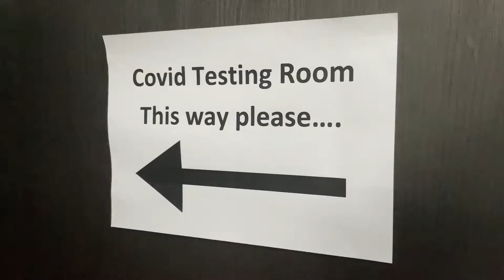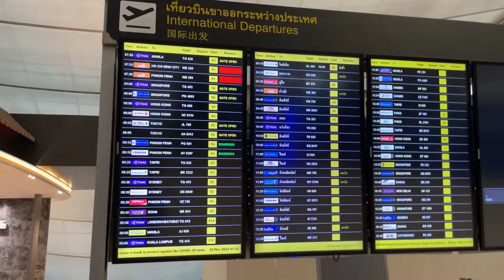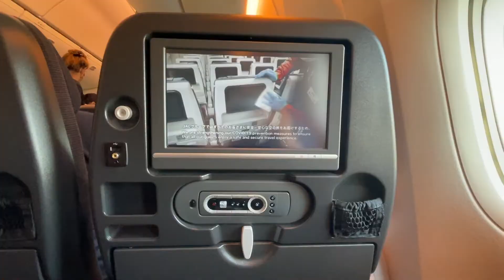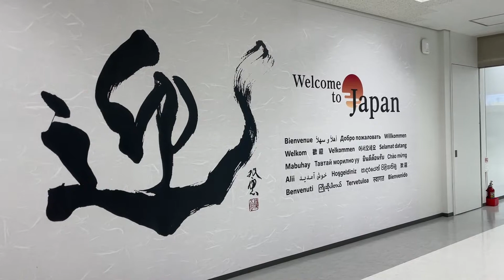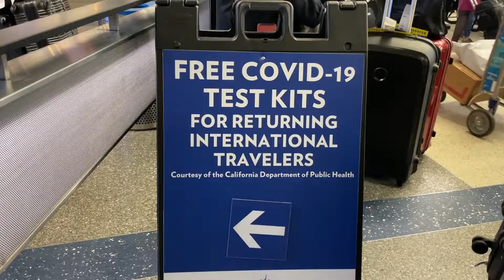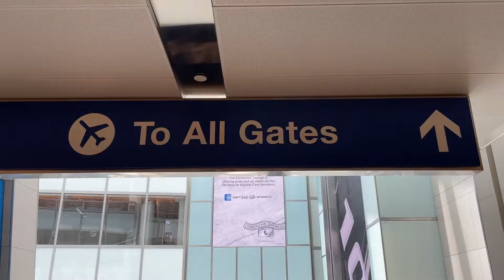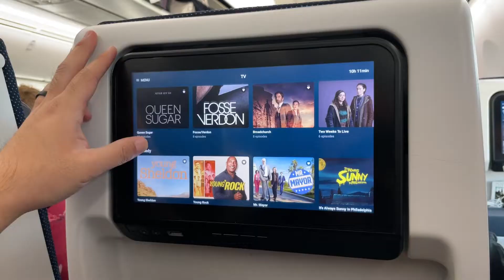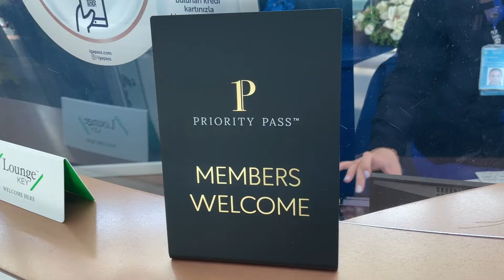FLYING from THAILAND 🇹🇭 to TURKEY 🇹🇷 (life update!)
It's been a wonderful ride in Thailand, and we very much look forward to returning soon, but for now, we're onto our next adventure in Eurasia. In today's video, we fly from Bangkok to Tokyo to Los Angeles and then to Amsterdam, Istanbul, and Ankara! We bring you along for the journey and explain what we're up to next, along with a sneak peek at our upcoming series on the Republic of Georgia! Thank you to Thailand and all the wonderful Thai people we've met on our journey; we certainly won't forget the Land of Smiles anytime soon!
0:00 - Introduction
0:15 - Leaving Thailand (BKK to NRT)
3:18 - Japan to Los Angeles (NRT to LAX)
4:51 - Los Angeles to Turkey (LAX to IST through AMS)
7:01 - Recheck for IST to ESB (Ankara), including IST Domestic Lounge
7:37 - Final Thoughts
8:44 - Sneak Peek at Next Week's Episode
We're Yvonne and Jeremy Chen. We got married in 2020 (hence, Chens of a Lifetime!) and have been going through some changes and transitions in our lives! We met through doing nonprofit volunteer work abroad, and this year, we're going back to our roots: traveling overseas, learning about new places and cultures, and meeting new friends! We're now based out of Eurasia and are getting ready to embark on our journey across the country of Georgia! Watch our videos to hear more about our journey.